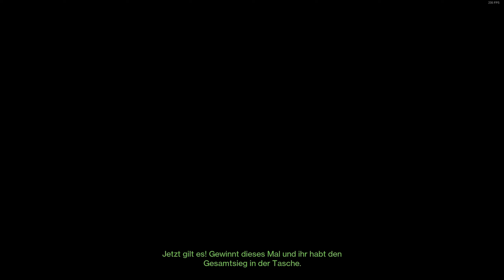Endlich wieder Solo Trials